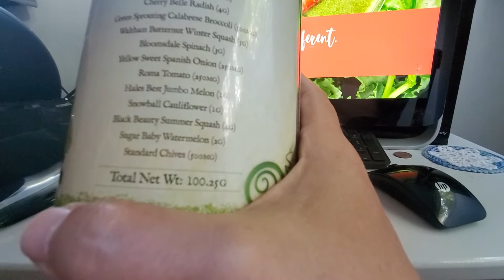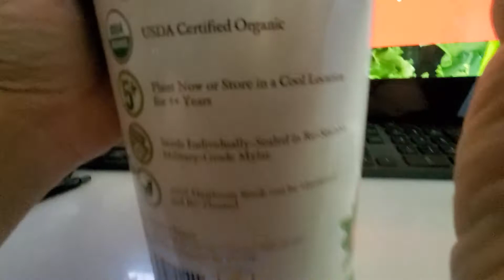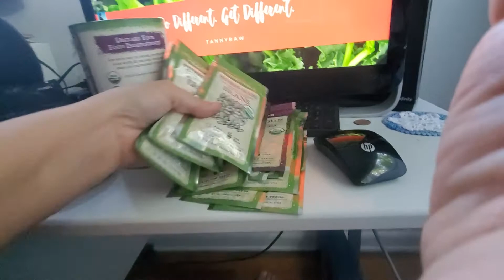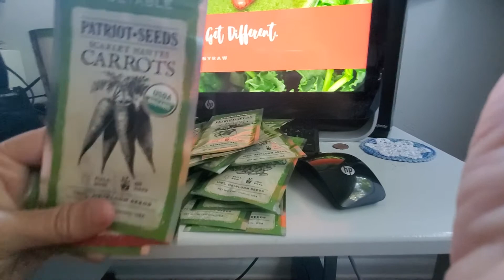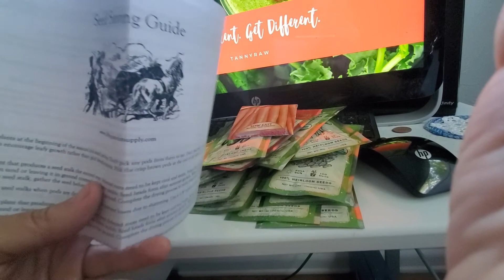Seeds on my door step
Patriot seeds organic seed vault found on front porch.